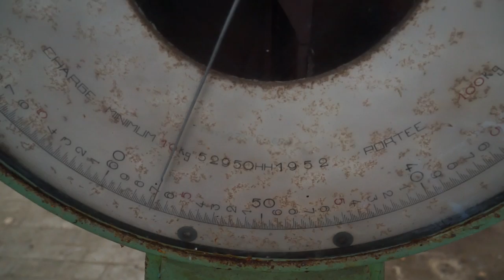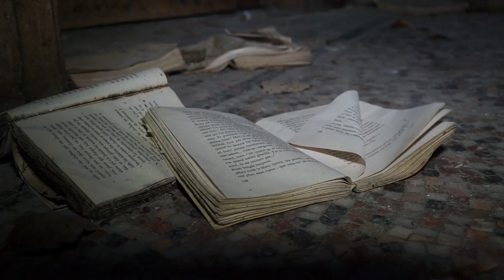URBEX-VIDEO - Bêtisier 2014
Petit cadeau de fin d'année en espérant que cela vous plaise...